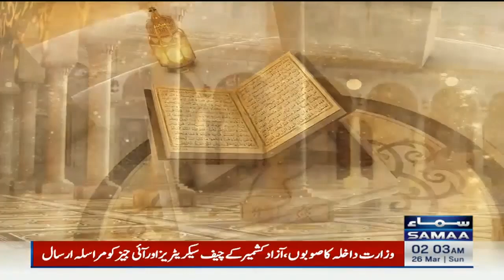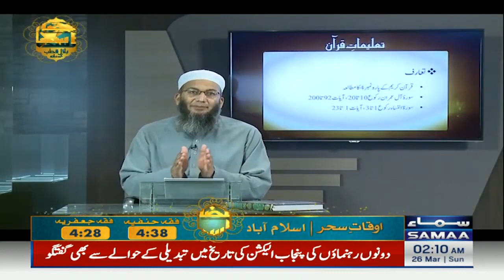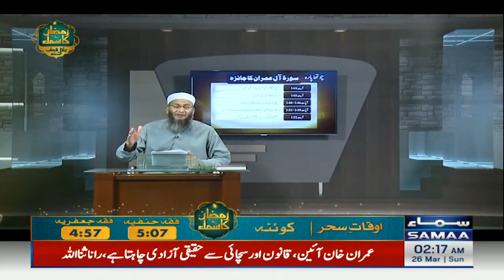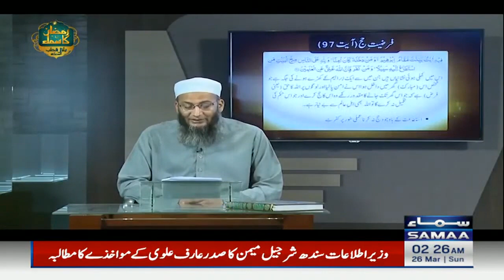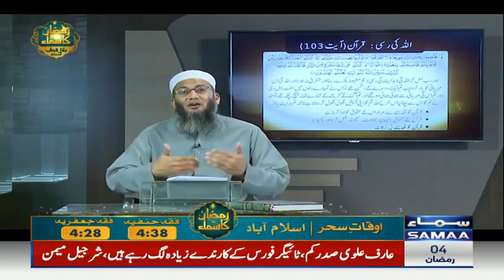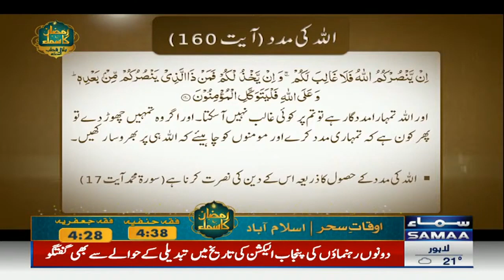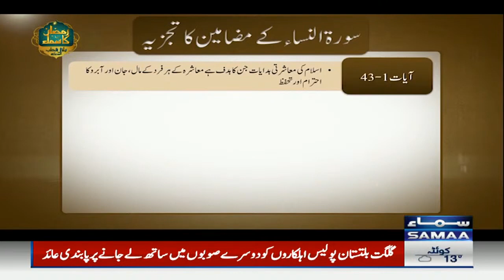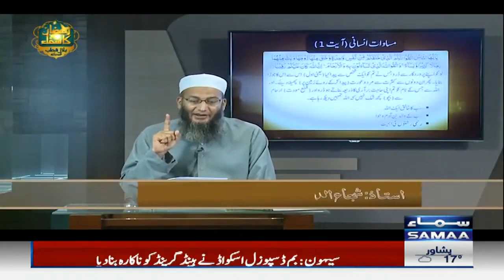چوتھا پارہ: ترجمہ و تفسیر | Chotha Parah Tarjuma o Tafseer | Sehri Transmission | 26th March 2023